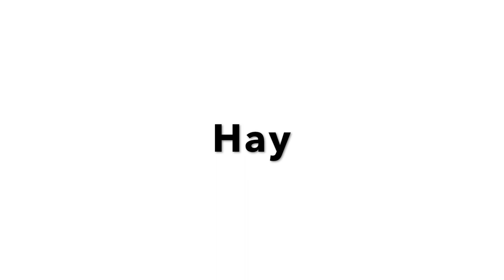The Uses of Twine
Do you often have too much twine? Or have you forgotten everything but twine?
Well now you have a solution! The most important uses of twin are contained with in this video! Every single use is 100% accurate and if it is not working for you, it is user error and not an actual error!

If you want to follow me on other social shtuff I only have one other but here it is:

Camera: Cannon T6 rebel